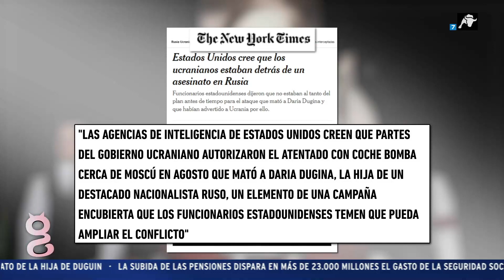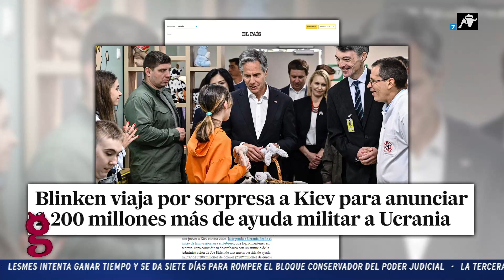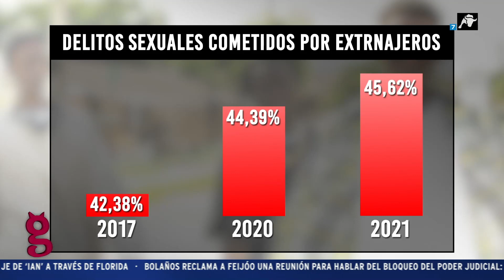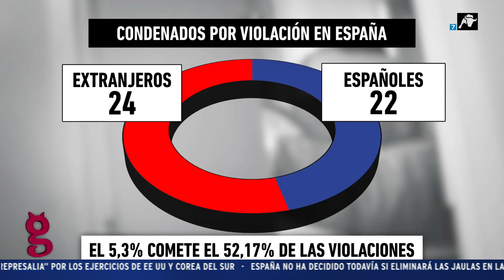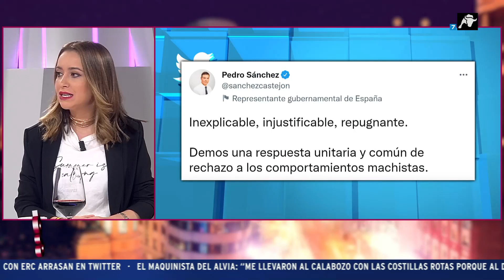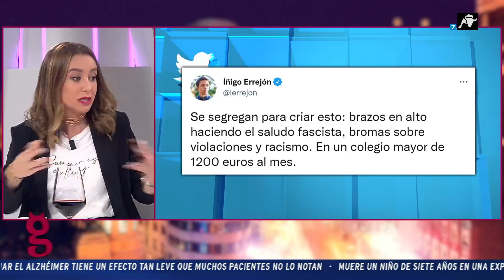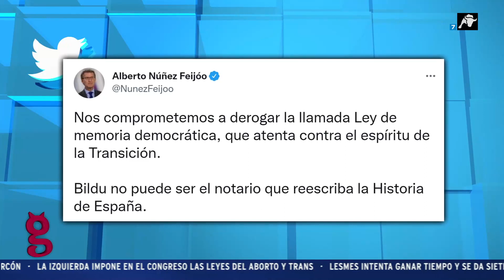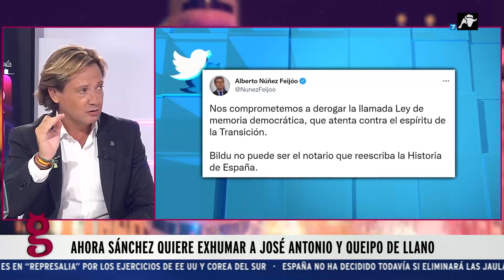El Gato al Agua | 06/10/22 | Programa Completo